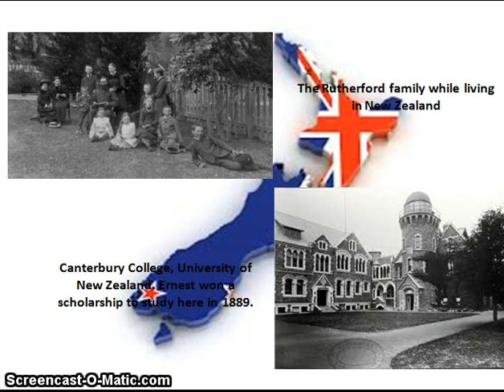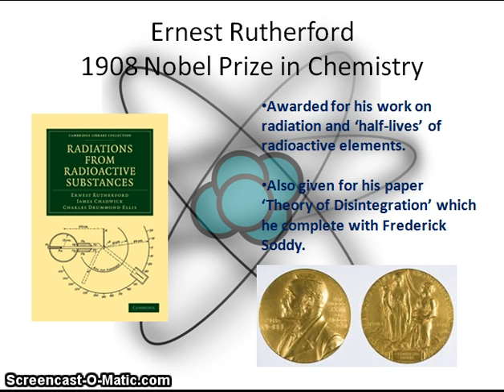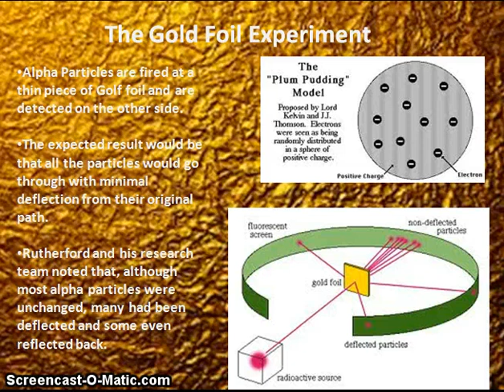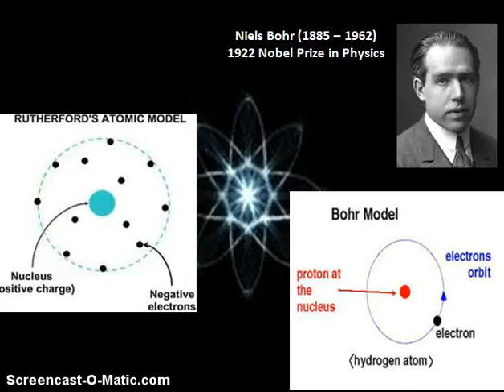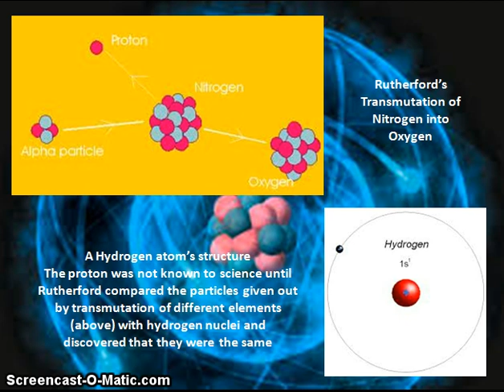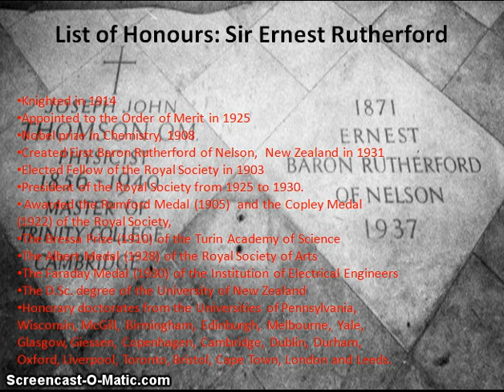Short History on Sir Ernest Rutherford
This is a video I made for a school chemistry project on the life and works of Sir Ernest Rutherford, the New Zealand-born Physicist and Chemist.